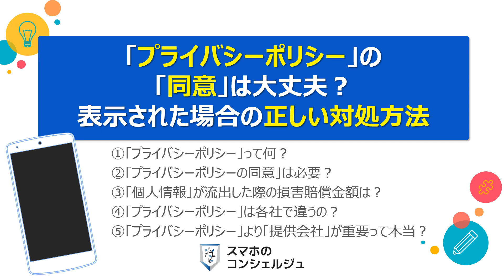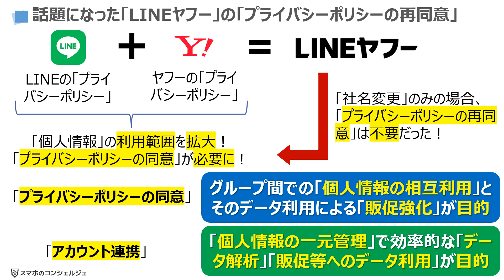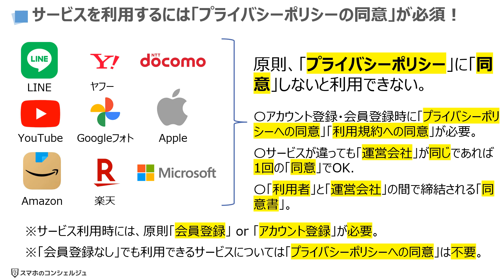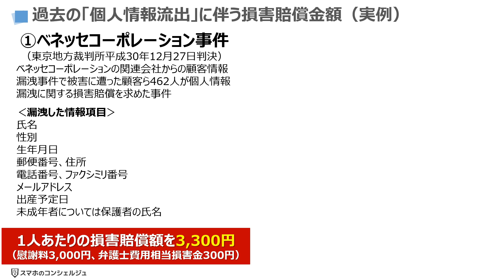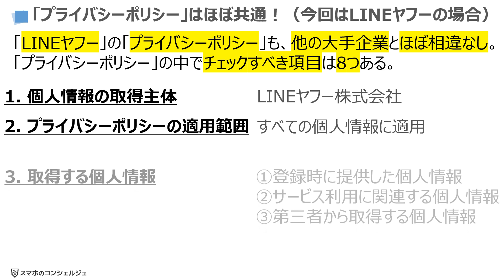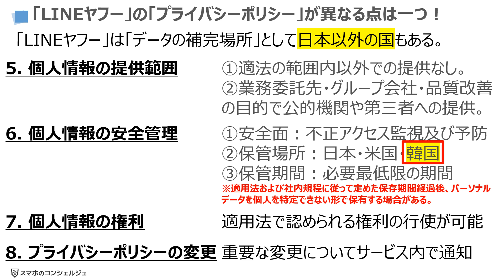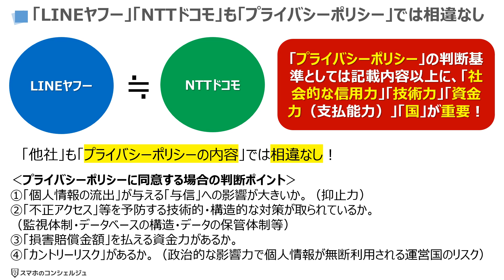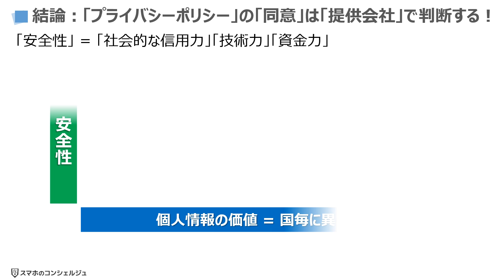【プライバシーポリシー】「同意」して大丈夫？読まずに判別する方法と不安な場合の対処方法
今回は、「プライバシーポリシーの同意は大丈夫？表示された場合の正しい対処方法」について説明して参ります。

最近ではLINEヤフーの「プライバシーポリシーの同意」の画面が突然表示され、戸惑った方も多いかと思います。
「プライバシーポリシー」の画面は、通常、「アプリのインストール時に表示され、細かくチェックすることなく「同意」している方も多いかと思います。

今回はその「プライバシーポリシーの同意」について、各社で「プライバシーポリシー」が異なるのか、どの項目に気をつければよいのか、どのように判断すればよいのかという点について説明して参ります。

‹動画内容›
00:00  はじめに

1. 「プライバシーポリシー」に関する最近のニュース
①「LINE」で「プライバシーポリシーの同意」が突然表示されたのは、「個人情報の利用範囲」が拡大した事が要因。
01:19 話題になった「LINEヤフー」の「プライバシーポリシーの再同意」

②サービス（アプリを含む）を利用するには、「プライバシーポリシーの同意」が必要！
02:58 サービスを利用するには「プライバシーポリシーの同意」が必須！

2. 「プライバシーポリシー」って何？
①「プライバシーポリシー」は、サービス提供者側が取得した「個人情報」の取扱宣言書！
04:10 「プライバシーポリシー」の中で取り扱われる「個人情報」とは！

②「個人情報」が流出した場合の「損害賠償金額」は、3千円～5千円？
05:37 過去の「個人情報流出」に伴う損害賠償金額（実例）

③「プライバシーポリシー」は「各社」ほぼ同じ！（LINEヤフーも同様）
07:13 「プライバシーポリシー」はほぼ共通！（今回はLINEヤフーの場合）
08:13 「LINEヤフー」の「プライバシーポリシー」が異なる点は一つ！

④「プライバシーポリシーの中身」以上に「サービス提供会社」の「信用力」が一番重要！
09:34 「LINEヤフー」「NTTドコモ」も「プライバシーポリシー」では相違なし

3. 「個人情報の流出拡大」を防ぐ方法
11:02 方法①「信用力」「資金力」で登録する「個人情報」をコントロールする
12:02 方法②「技術力」で登録する「個人情報」をコントロールする
12:32 方法③「運営国」で登録する「個人情報」をコントロールする
12:56 結論：「プライバシーポリシー」の「同意」は「提供会社」で判断する！

「入門コース」→「初級コース」の順で動画をご視聴ください。